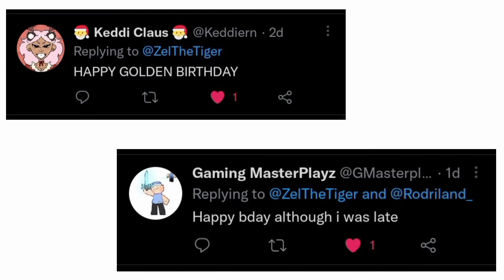My father buys my PC for my late birthday 🐯💻🎂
Edited. Again, if this video was cringe, I don't care.